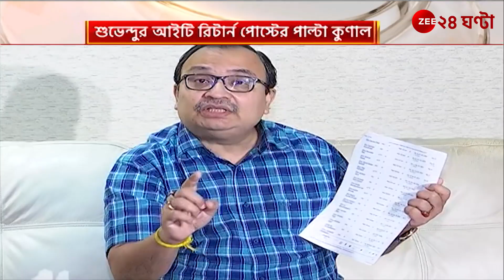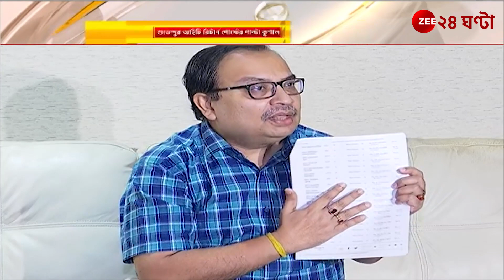Kunal Ghosh: এক্স হ্যান্ডেলে অধিকারীদের সম্পত্তি নিয়ে প্রশ্ন কুণাল ঘোষের! | Zee 24 Ghanta